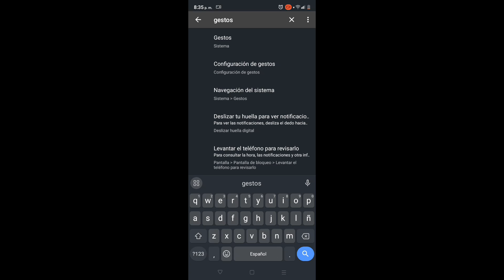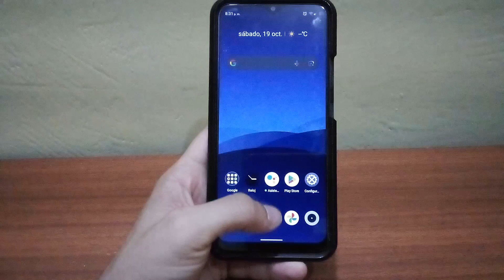Como activar y controlar con gestos el celular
Aquí veras como poner los controles de la barra de navegación por gestos para controlar el celular deslizando los dedos sin los botones de la parte de abajo del telefono, junto a un pequeño tutorial de como usar los gestos en un telefono android.